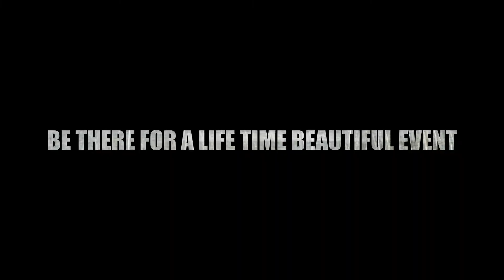VISHWA International Yoga Day in Vancouver, BC Canada